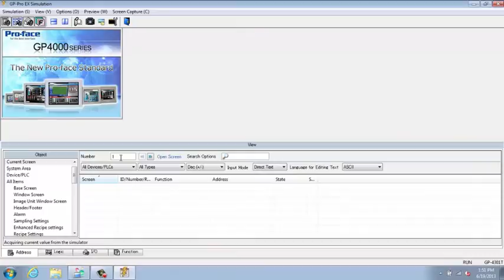Control Part Visibility with GP-Pro EX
GP-Pro EX is the easy-to-use development software for Pro-face HMI and IPC units. With a wide array of application development tools, expanded diagnostic features and simulation capabilities, GP-Pro EX is capable of handling the most demanding HMI applications.